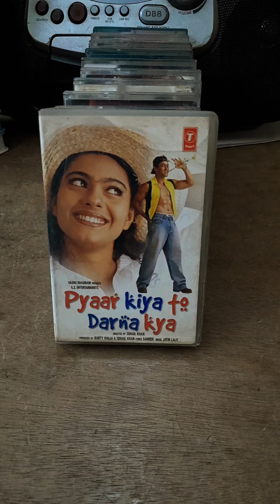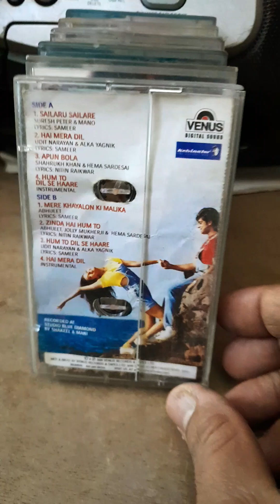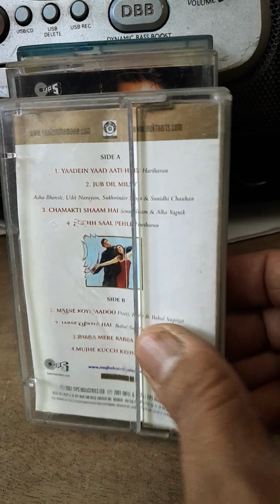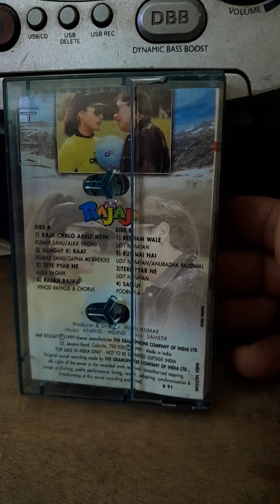Hindi Dhamakedar audio cassettes Sale 93128 35687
Krishna RaagMala
New delhi